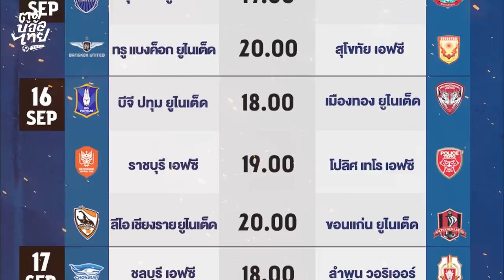บุรีรัมย์,แบงค็อกเปิดบ้านยำใหญ่ ก่อนลุยACL , พรีวิว บีจี ปทุม vs เมืองทอง